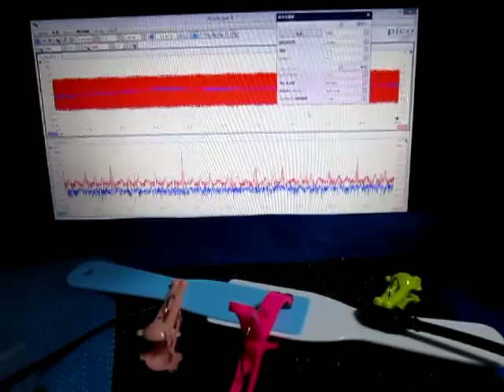超音波プローブによる発振制御システム（表面検査の基礎実験） ultrasonic-labo